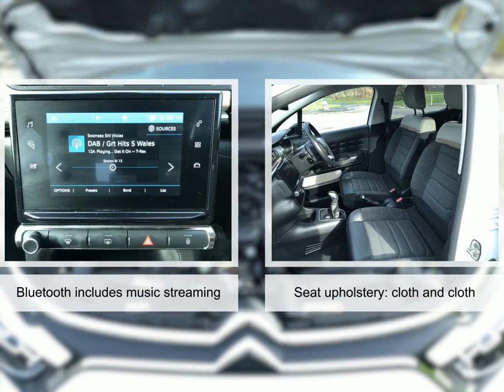For sale 2022 CITROEN C3 PURETECH SHINE PLUS S/S MANUAL PETROL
For sale NU22PPV a 2022 CITROEN C3 PURETECH SHINE PLUS S/S MANUAL PETROL with 10000 miles for only £13995. Don't miss out on your next used car come down and test drive it today!